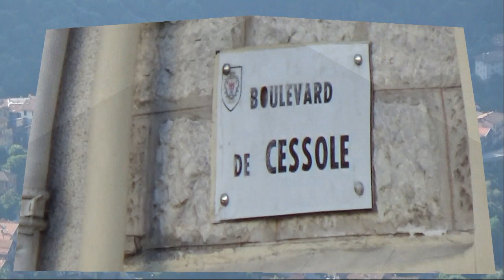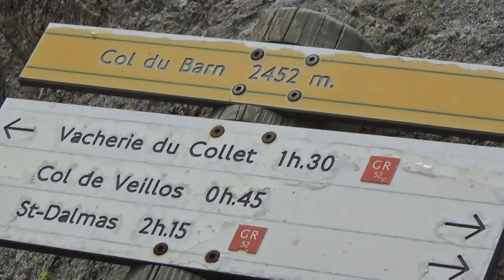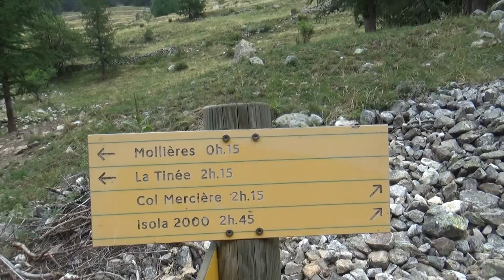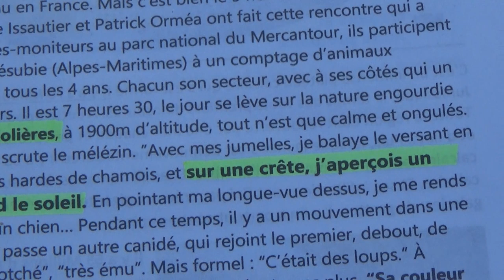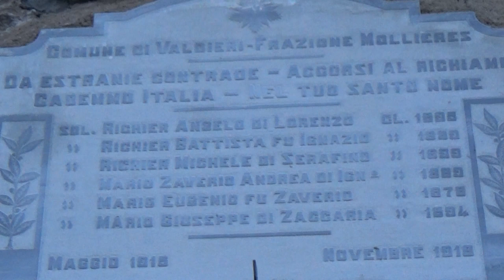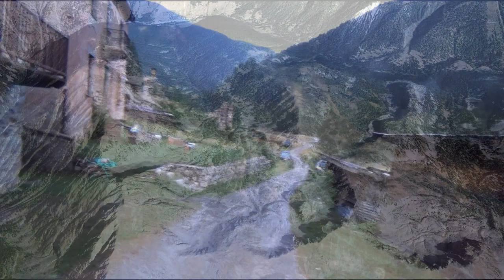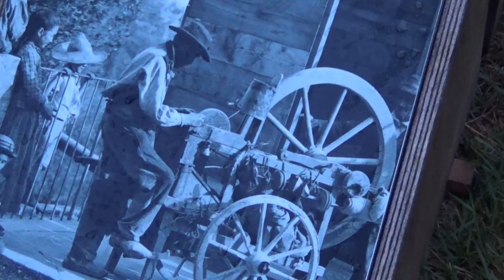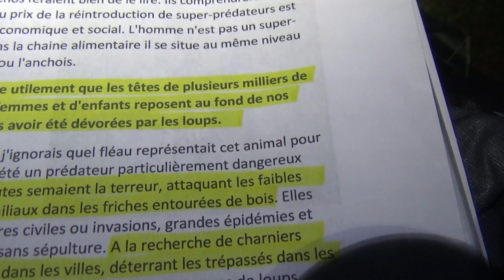RANDO & BIVOUAC le Vallon de Mollières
Au retour de cette rando le lendemain, je me suis surpris a devoir copier malgré moi la démarche qu'avait Robocop, un de mes héros préférés des années 95. Et maintenant j'en suis ou ?. Quand je tombe sur le mot " dénivelé " je ne peux m’empêcher de pousser une succession de petits cris strident (comme dans la Chèvre).